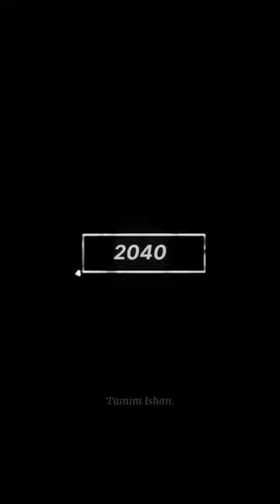2023 Camera And 5,000 Future Camera 📸